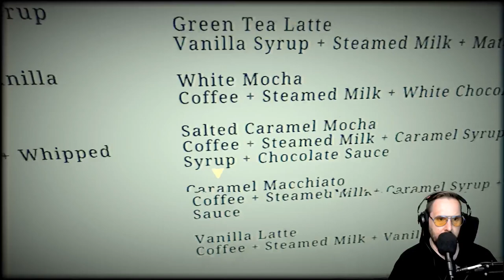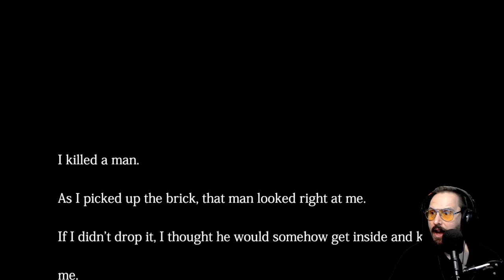Making Coffee... How Hard Can It Be?! | [Chilla's Art] The Closing Shift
This Game was  Part of a Twitch Live Stream that was broadcast on Thursday the 11th of April 2024

I Stream story based Horror and Thriller games Each Thursday on Twitch... click the Twitch link below to Follow and Watch Live.